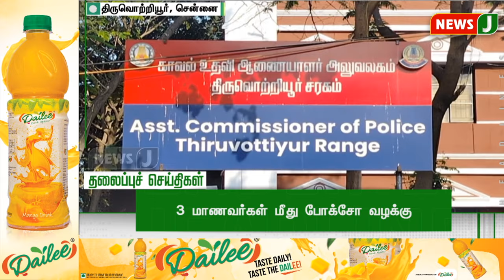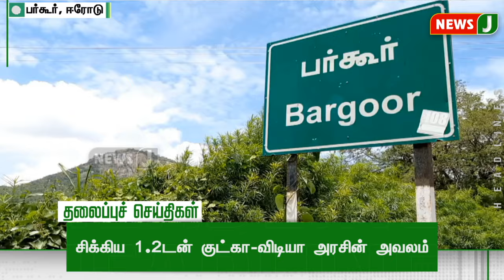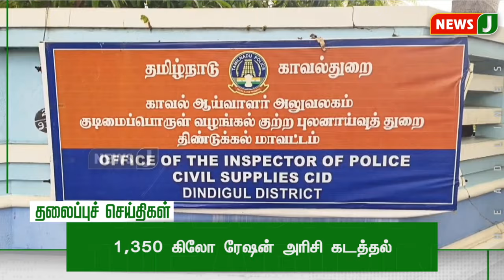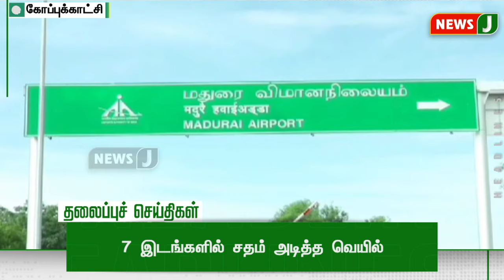TODAY 1PM HEADLINES | 25 SEP 2024 | பிற்பகல் 1 மணி தலைப்புச் செய்திகள் | Afternoon Headlines | NewsJ